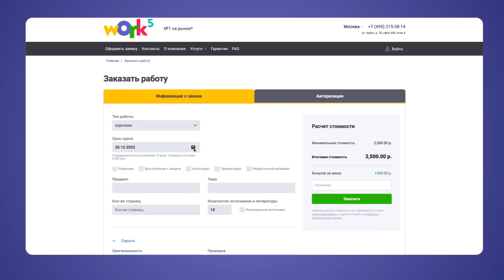Когда наиграл 4000 часов и игру закрыли... (последнее видео)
00:00 Martin Landstrom - April's Fooling No One
00:21 Professor Kliq - Crystals
00:32 Dream Cave - Dungeon
01:34 Damma Beatz - Thats How You Really Know Me
03:15 ? :D
03:27 Альберт Сигалов - Оц-Тоц-Первертоц
03:39 spring gang - Get Up on That Horse
07:20 Scoobadive - Granny Dance
09:57 spring gang - Kia Kaha

⭐ Фрагменты из фильмов и сериалов:
00:08 Люди в чёрном (1997)
00:32 Коммандос (1985)
00:44 Детсадовский полицейский (1990)
00:58 Криминальное чтиво (1994)
01:29 Грязь (2013)
05:02 Человек-паук 3 (2007)
06:33 Остров проклятых (2009)
08:13 Key and Peele
08:28 Аэроплан (1980)
08:35 Fans at Euro 2016
09:40 Револьвер (2005)

❤️ Всем спасибо!